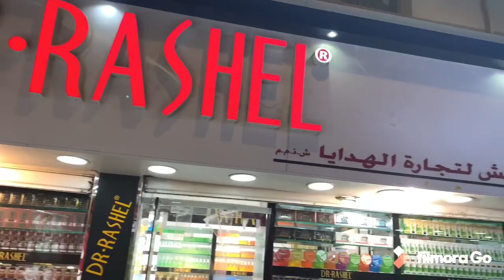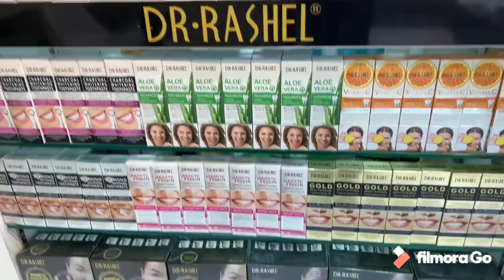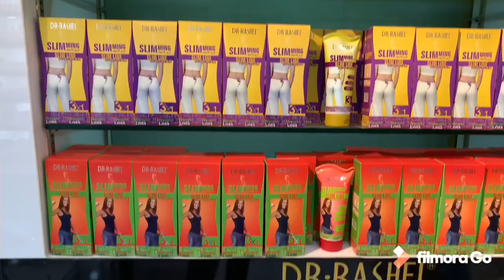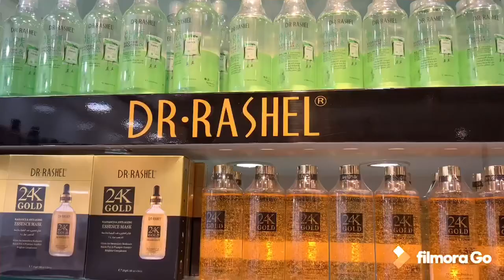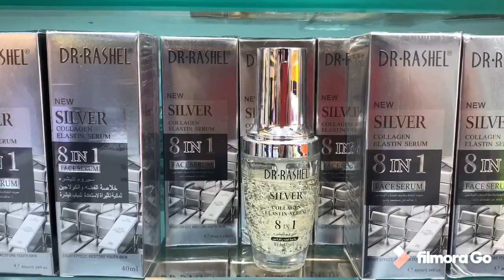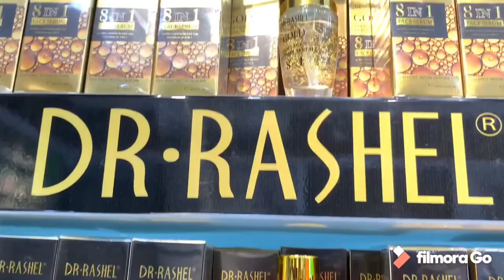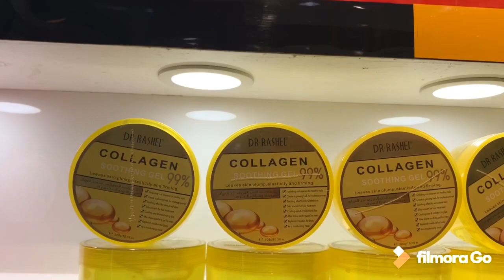Dr Rasheel big outlet in dubai/dr rasheel all product review/Dr rashel wholesale market in dubai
shop link👇🏻

DR.RASHEL